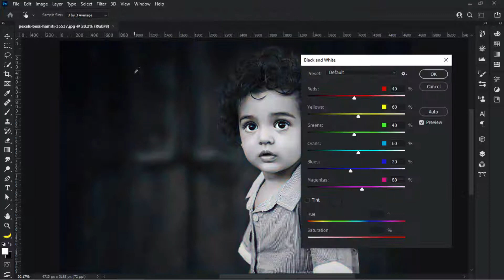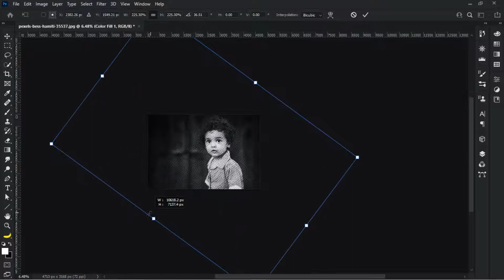How to Create Halftone line effect in photoshop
In this video, I will show you How to create Halftone line effect in photoshop.